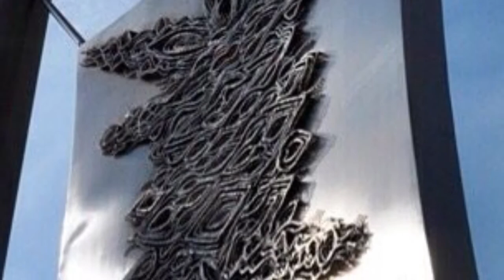Marcus Levine Nail Sculptures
Various photos of Marcus & his nail sculptures, portraits created with tens of thousands of nails. Including Vinnie Jones, Al Pacino, JCVD, Sylvester Stallone, & Arnold Schwarzenegger to mention a few.